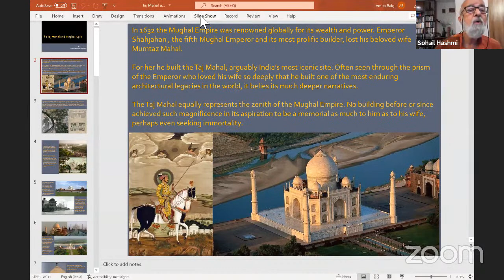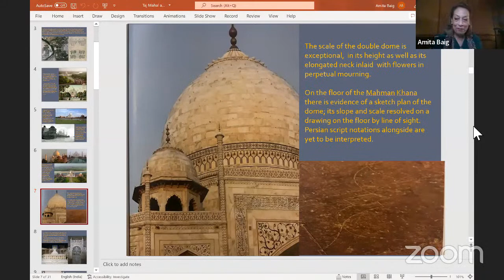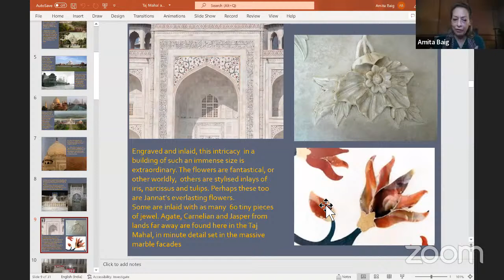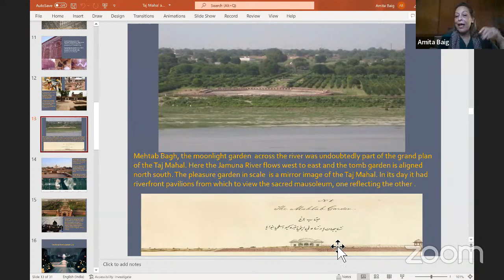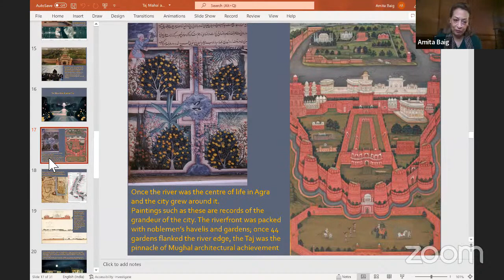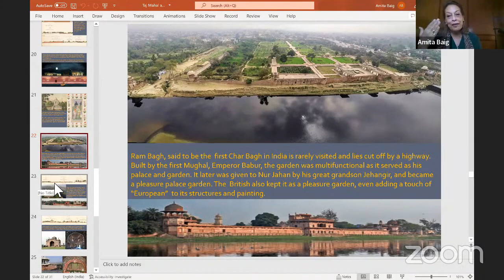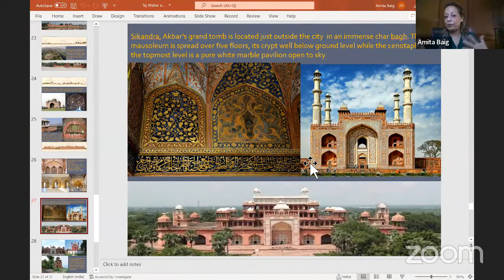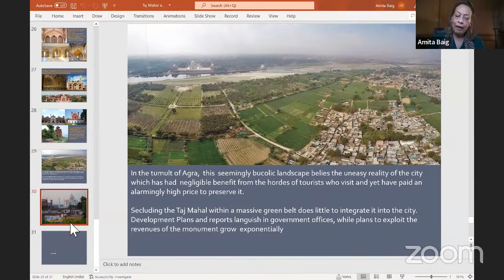The Multiple Narratives of the Taj Mahal | Amita Baig in conversation with Sohail Hashmi